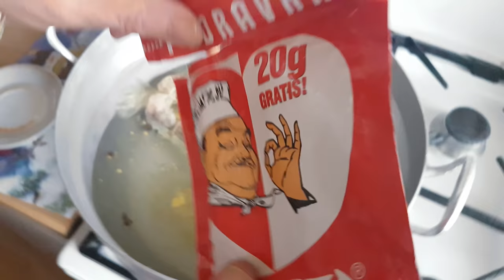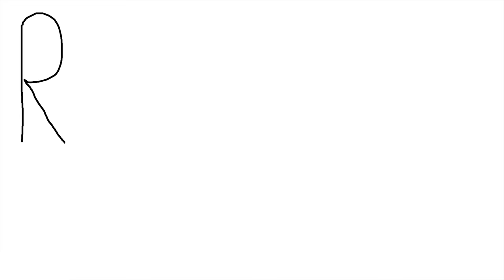Homemade Chicken Roll-Up - English Subtitles - 4K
Our English and Lithuanian eBooks:
On this episode we will make a very typical Home Chicken Roll-Up in Lithuania. It takes a lot of time and effort to make it, but it is worth it for sure. MO reveals her special recipe in this episode! Cheers!

♫ Music
Hi Q - Diamond Ortiz

0:00 Introduction
0:37 How to Make Homemade Chicken Roll-Up
5:24 Tasting Homemade Chicken Roll-Up
6:50 Hidden Scenes